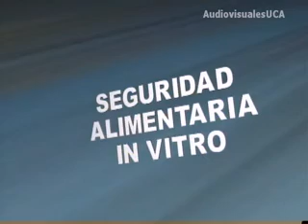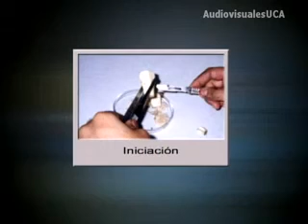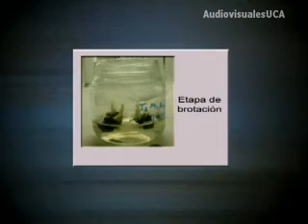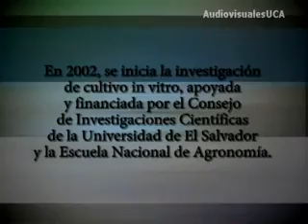Seguridad alimentaria In Vitro (2011)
Primera emisión: 7 de mayo de 2011
Reportaje que muestra la reproducción in vitro de plátanos, realizada por biólogos salvadoreños, con el objetivo principal de cubrir necesidades alimenticias de la población, a través de una reproducción masiva de la especie de plátanos "Enano" y "Usulután", en condiciones de laboratorio, con características genéticas uniformes, libres de plagas y con alta calidad para consumo y exportación.